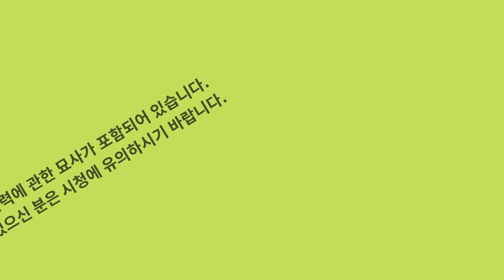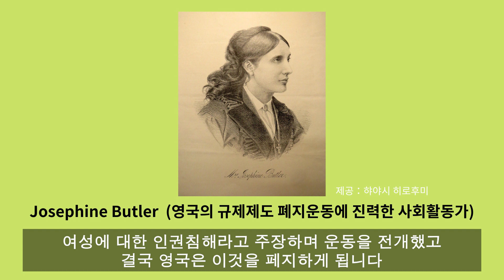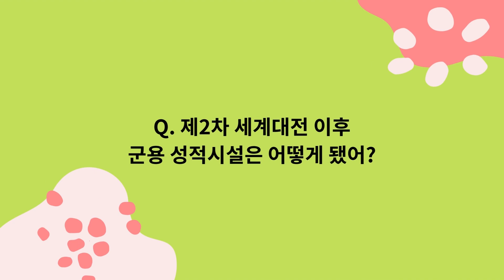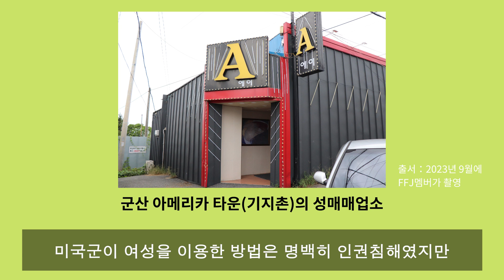Q6. '위안소'는 어느 나라에나 있었어?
‘위안부’ 문제를 이해하기 위한 Q&A 시리즈의 다섯 번째 영상은 "'위안소'는 어느 나라에나 있었어?" ’입니다. 이번 영상은 하야지 히로후미 칸토가쿠인대학 경제학부 교수(현대사, 전쟁•군대론)에게 ‘위안소’는 일본 이외의 나라에서도 있었던지에 대해 물었습니다.

이 밖에도 Fight for Justice에서는 일본군 ‘위안부’ 제도에 대해 배울 수 있는 Q&A 영상을 제공하고 있습니다. 다른 Q&A 영상은 여기서 시청하실 수 있습니다 ↓

Fight for Justice는 일본군 ‘위안부’ 문제의 해결을 위해 일본군 ‘위안부’ 제도에 관한 역사적 사실과 책임의 소재를 자료와 증언 등 명확한 출처·근거를 통해 제공하는 것을 목적으로 하는 학술 사이트입니다.

연구자가 중심이 되어 만들어진 사이트이며, 현재는 활동가 그리고 학생 등 젊은 멤버들도 참여하고 있습니다. 앞으로도 일본군 ‘위안부’ 문제에 대해 신뢰할 수 있는 정보, 그리고 영상 컨텐츠를 제공하고자 합니다.